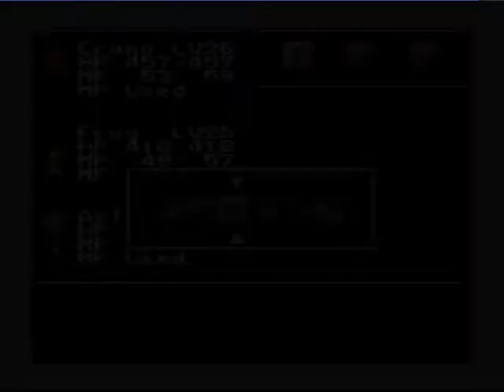Let's Play Chrono Trigger Part 39 - Wings of Time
Let's Play Chrono Trigger Part 39